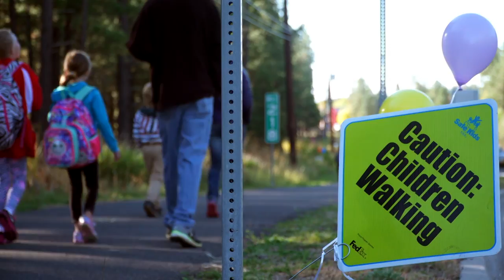Coconino County Public Health Services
From cradle to grave, Coconino County's Public Health Services department in Arizona touches the lives of its residents and more than one million annual visitors in ways both big and small. This video explores the impact of these unsung heroes and the tasks they perform on a daily basis.